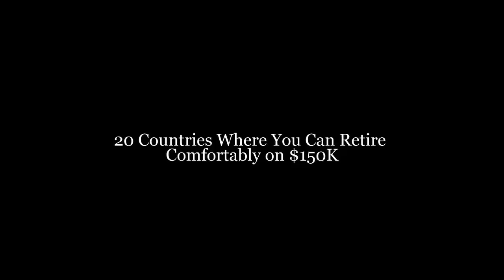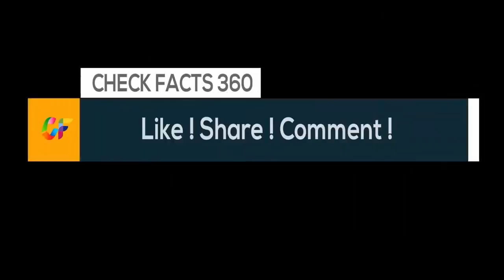20 Countries Where You Can Retire Comfortably on $150,000 | Retirement Planning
In 2019, American retirees are collecting average monthly Social Security payments of $1,461, or a mere $17,532 for the year.
That's hardly enough to afford a decent life in America, particularly when seniors are facing out-of-pocket health care costs of more than $13,000 per year.
But what if you didn’t retire in the U.S.? The fact is that health care, housing and daily expenses cost significantly less in several other countries, where you can enjoy a good standard of living.
Stay tuned to see a countdown of our picks for the cheapest — and safest — countries for retiring outside the U.S. These are places where even $150,000 or less in retirement savings would be enough to live comfortably.